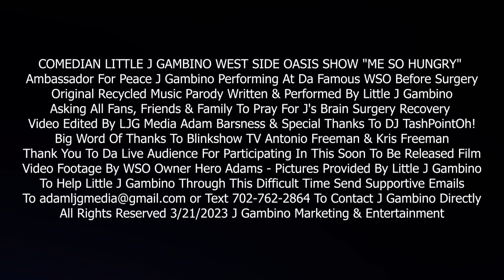COMEDIAN LITTLE J GAMBINO WEST SIDE OASIS SHOW "ME SO HUNGRY"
Ambassador For Peace J Gambino Performing At Da Famous WSO Before Surgery
Original Recycled Music Parody Written & Performed By Little J Gambino
Asking All Fans, Friends & Family To Pray For J's Brain Surgery Recovery
Video Edited By LJG Media Adam Barsness & Special Thanks To DJ TashPointOh!
Big Word Of Thanks To Blinkshow TV Antonio Freeman & Kris Freeman
Thank You To Da Live Audience For Participating In This Soon To Be Released Film
Video Footage By WSO Owner Hero Adams - Pictures Provided By Little J Gambino
To Help Little J Gambino Through This Difficult Time Send Supportive Emails